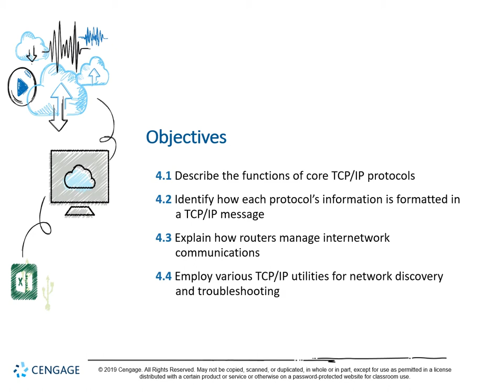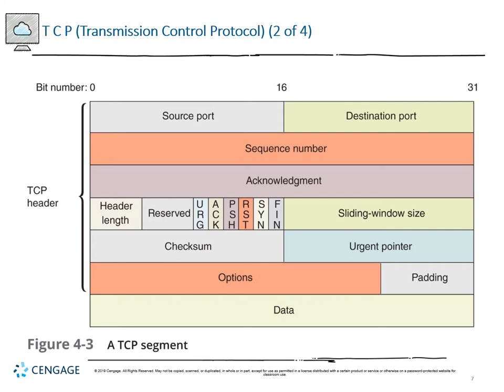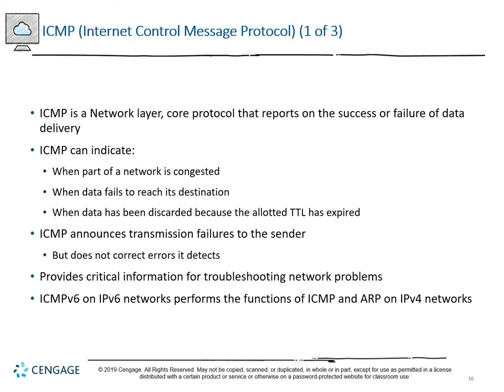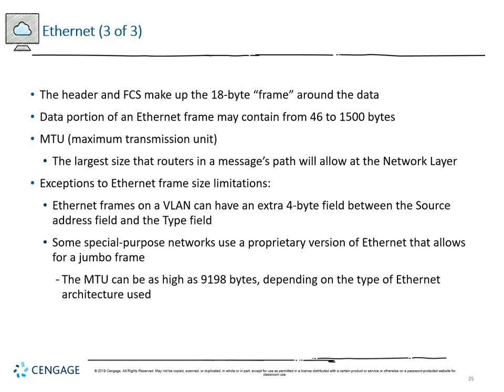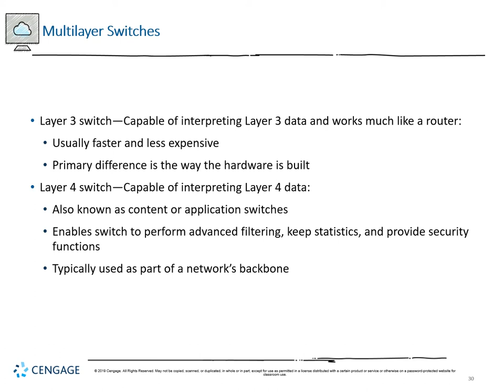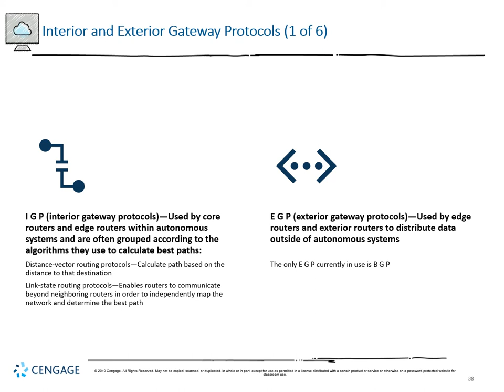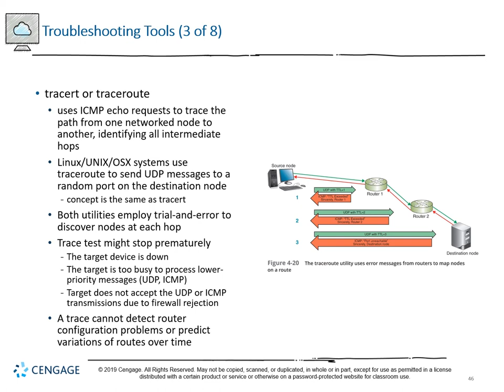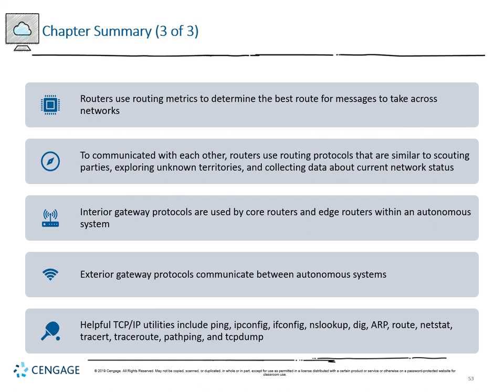CTI 120 - Ch 4 - Network Protocols and Routing [v8]